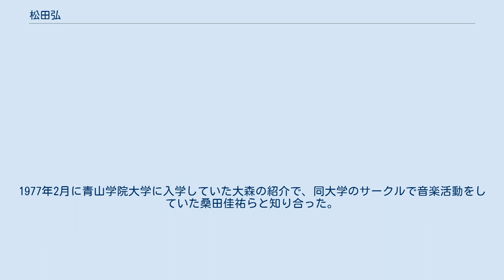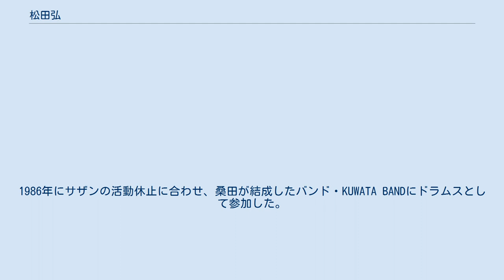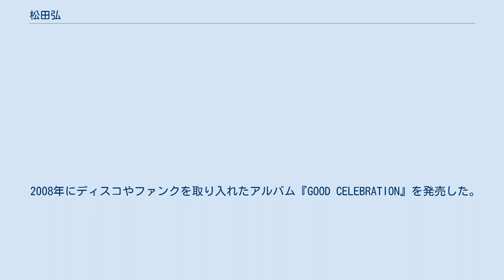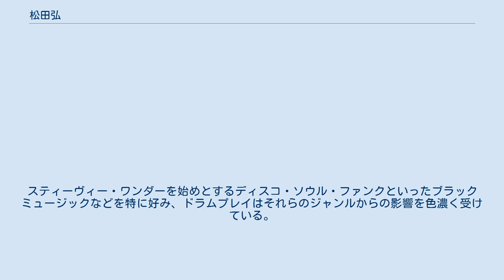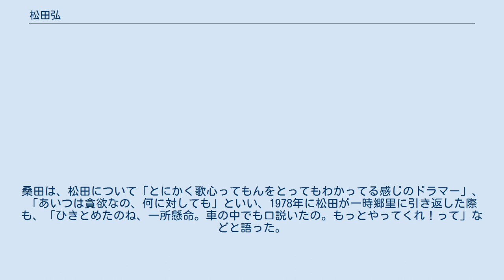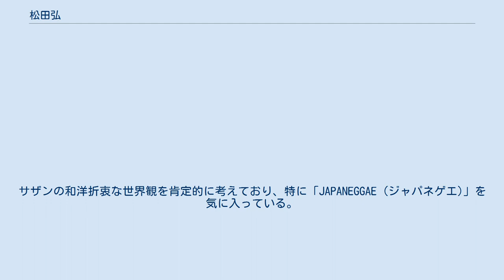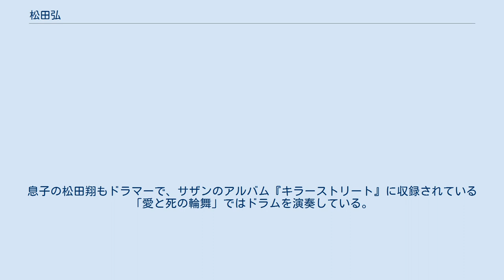松田弘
松田 弘（まつだ ひろし、1956年〈昭和31年〉4月4日 - ）は、日本の男性ミュージシャン、シンガーソングライター。
サザンオールスターズのメンバーで、ドラムを担当。
宮崎県出身。
所属事務所はアミューズ。
所属レコード会社はJVCケンウッド・ビクターエンタテインメント、所属レーベルはタイシタレーベル。
宮崎県立宮崎大宮高校中退。
愛称は、ヒロシ、弘くん。
 1978年にロックバンド・サザンオールスターズのドラムスとしてメジャーデビューを果たし、1983年にアルバム『EROS』でソロ活動を開始した。
以降、サザンの活動と並行して様々なジャンルを取り入れたソロアルバムを発売している。
 1972年、松田が大森隆志にドラムを貸す形で大森と知り合う。
1973年に一浪の後宮崎県立宮崎大宮高校に入学。
1974年に音楽で生計を立てようと決意し高校を中退、地元の人気バンド「クエスチョン」のドラマーとなるが、1975年に解散している。
1977年2月に青山学院大学に入学していた大森の紹介で、同大学のサークルで音楽活動をしていた桑田佳祐らと知り合った。
当時桑田が結成した「サザンオールスターズ」は解散状態だったが、松田が加入したことによって再結成した。
 1978年6月25日にビクター音楽産業より、サザンオールスターズとして「勝手にシンドバッド」でメジャーデビューを果たした。
 1980年に発売されたサザンの3枚目アルバム『タイニイ・バブルス』に収録されている「松田の子守唄」では初のボーカルを務めた。
以降、サザンの楽曲でいくつかボーカルを担当している。
また、その中でも「遥かなる瞬間」「君に贈るLOVE SONG」については作詞・作曲も担当している。
 1983年に1枚目シングル「トゥナイト・ザ・ナイト」、1枚目アルバム『EROS』でソロデビューを果たした。
これらの作品はドラム中心のサウンドを避けて、ボーカルに重心を置いた作品に仕上がっている。
1986年にサザンの活動休止に合わせ、桑田が結成したバンド・KUWATA BANDにドラムスとして参加した。
 1997年に2枚目シングル「それでも時は」、2枚目アルバム『DRMS（ディルムス）』を発売。
アルバムのタイトルは“Drums”と“Dreams”を合わせた造語である。
 2002年に8組の女性シンガーを招き、デュエットして制作した3枚目アルバム『［FUTARi.］O.S.T.』を発売。
翌2003年に自身が音楽を担当した映画『マナに抱かれて』のサウンドトラック『［マナに抱かれて］O.S.T.』が発売された。
 2008年にディスコやファンクを取り入れたアルバム『GOOD CELEBRATION』を発売した。
発売直後にサザンは無期限活動休止を発表。
2009年8月30日に山中湖で開催されたライブイベント「SWEET LOVE SHOWER 2009」に「桑田佳祐 & SUPER MUSIC TIGERS」のドラマーとして参加。
本人によると休止のリアリティを感じたのはこのイベントの後からだったという。
2011年6月25日放送の桑田のラジオ番組『桑田佳祐のやさしい夜遊び スペシャル』にゲスト出演し、娘の松田麻衣が妊娠中であり孫が生まれることを公表した。
2013年にサザンは活動を再開した。
 2019年2月20日にサザンも含めて自身の楽曲全てがサブスクリプション型サービスでのストリーミング配信が解禁された。
 2020年8月26日にサザンのホームページにて、音楽活動の一時休止が発表された。
春先から肩の違和感を覚え、病院で検査の結果、右肩腱板断裂と診断された。
既に手術は受けており、休止の間は完全な回復をするためリハビリ治療に専念し、同年12月の年越しライブから活動を再開している。
 小学生の頃にグループ・サウンズに影響され、特に沢田研二を聞いていたという。
スティーヴィー・ワンダーを始めとするディスコ・ソウル・ファンクといったブラックミュージックなどを特に好み、ドラムプレイはそれらのジャンルからの影響を色濃く受けている。
ブラックミュージックのヴィジュアルに近付けるために1970年代初頭には髪型をアフロヘアーにし、ディスコでバンド活動をしていた。
高音が際立つ澄んだハイ...